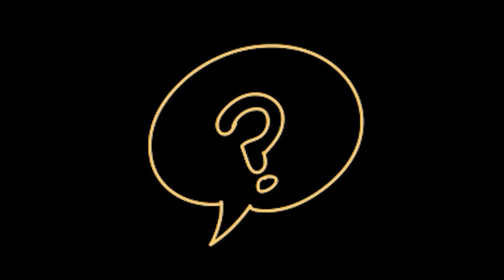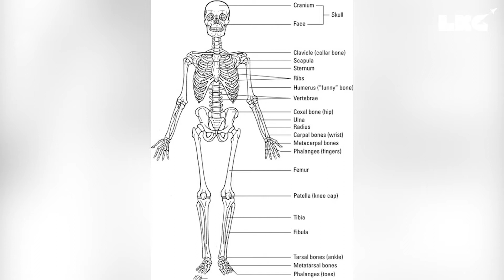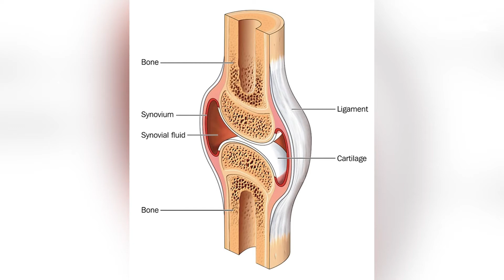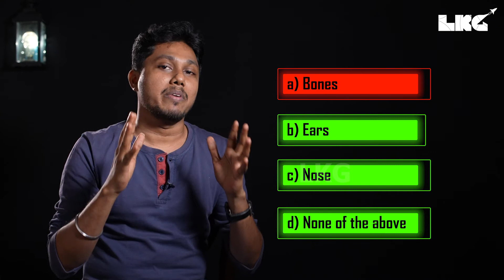Which Body part Grows throughout Your Life IN TAMIL | LKG with GIRI | Learn Know Grow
We have always heard people saying that Ears and nose grows throughout our life. In this video we are going to understand why it is said so. You will LEARN about Cartilage, KNOW about effect of Gravity on Ears & Nose and GROW your curiosity about other parts that grows throughout your lifetime.Do comment your answer which you think is right.

Types Of BLOOD GROUPS | Why Are There Different Blood Groups? | LKG with GIRI | Learn Know Grow

For Marketing Your Products in Our Channel: Whatsapp to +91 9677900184 lkg giri